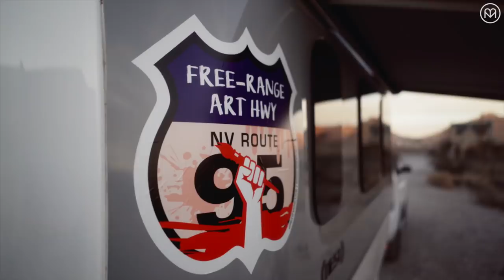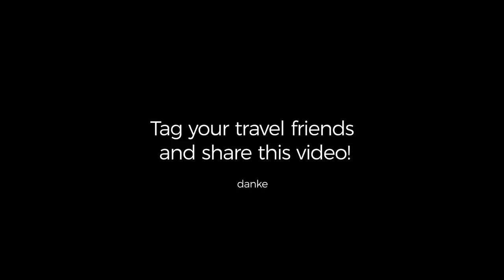Love Nest: An Airstream Adventure on Nevada's Free-Range Art Highway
These guys went freaking huge in Nevada. From a vow-renewal in Vegas (complete with the Elvis send-off) to an Airstream road trip across the Free-Range Art Highway, everything about their trip was all time.

If you’re interested in the route, it’s the 8-hour Vegas to Reno connector,  Nevada Hwy 95. Along the way, you'll pass otherworldly terrain with great camping, ghosts towns, haunted hotels, and funky desert art installations. If you’re looking for a romantic remix of your next travel plans, this is it.